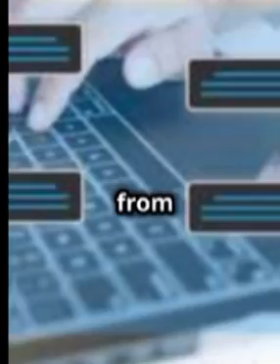Who offers the best support and training for real estate professionals in Australia? MREA